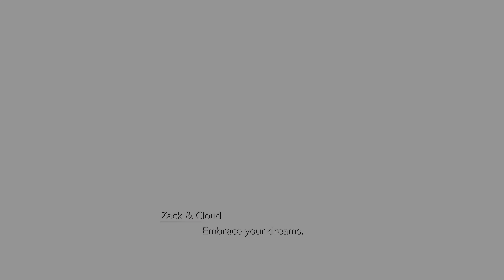FINAL FANTASY VII REBIRTH pt 74